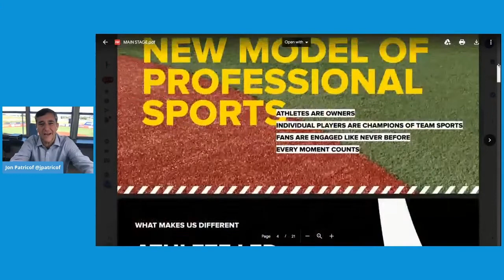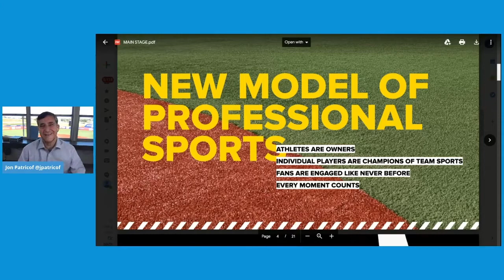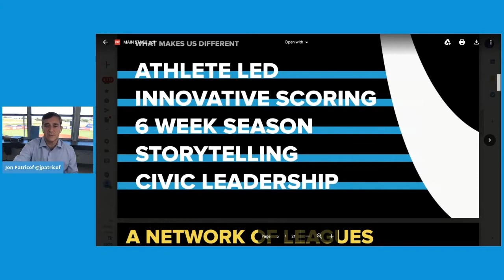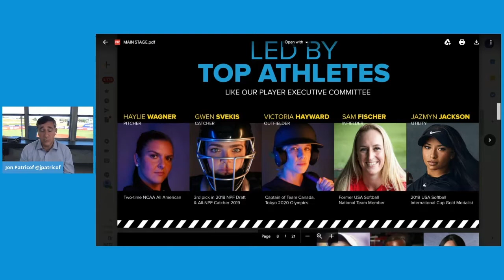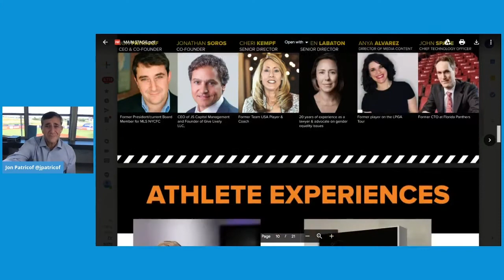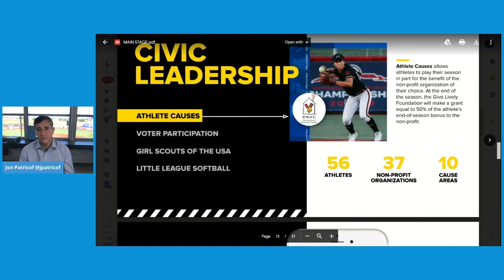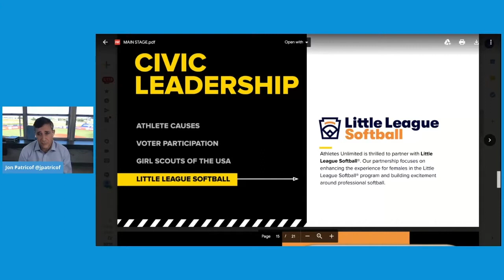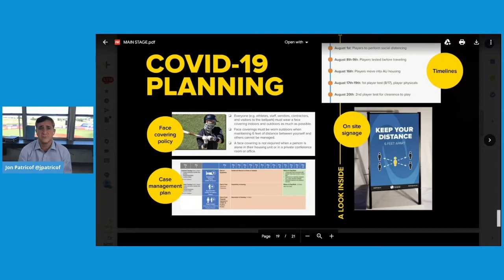Softball Launch Event: Co-Founder and CEO Jon Patricof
Miss any part of the Athletes Unlimited Softball Launch? Watch Athletes Unlimited Co-Found and CEO walk through the ins and outs of Athletes Unlimited as well as talk with AU Broadcast partners CBS Sports and ESPN.

Watch Athletes Unlimited Softball beginning on August 29 on CBS Sports and ESPN.